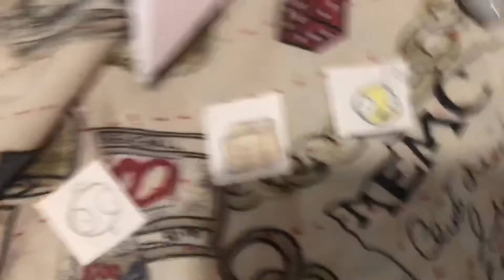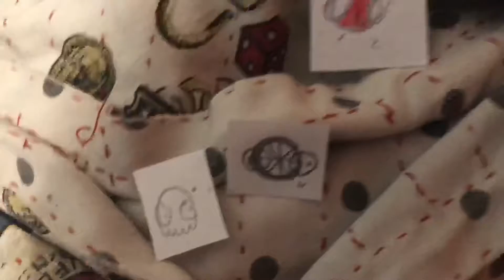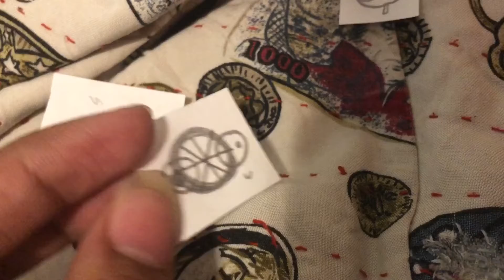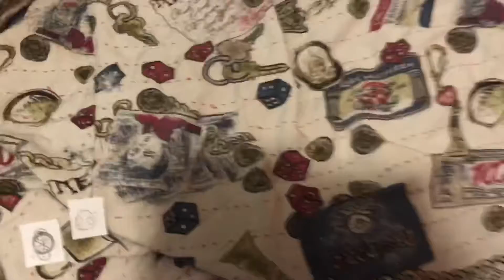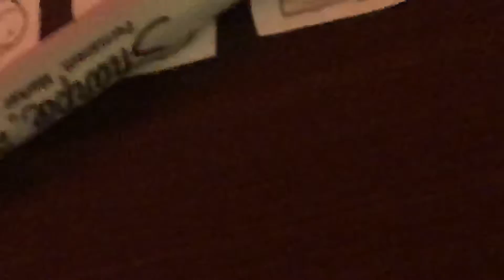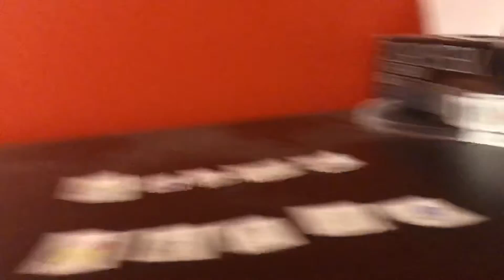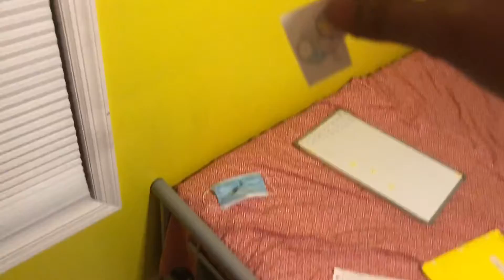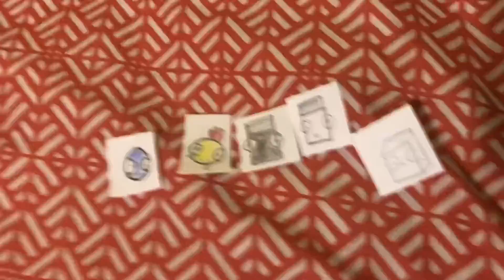Skydiving Off A Plane is illegal and off limits bruh 1x2 Player Wars Read Descriptions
Vote for
Apple
Wormy
Water bottle
Octogon
or Penguin

WHO WILL WIN
WHAT WILL THE NEXT CHALLENGE BE
WHO WILL GO HOME!?

YOU DECIDE!